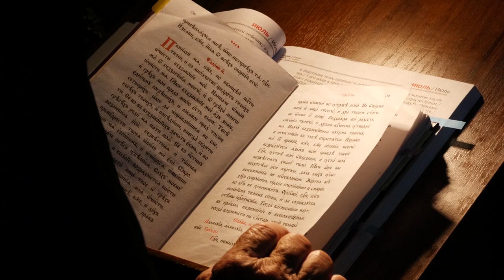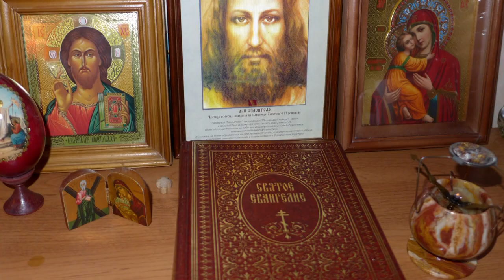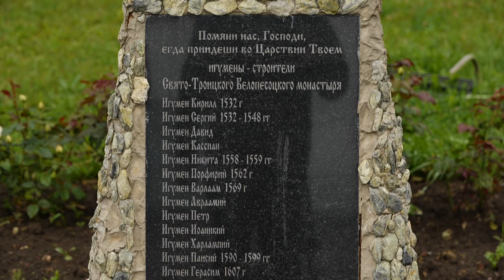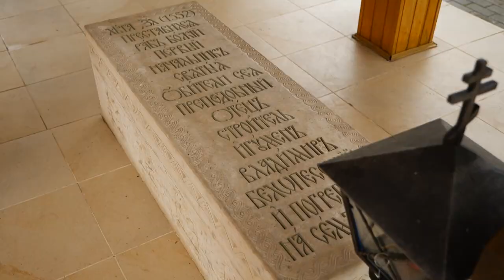Свято-Троицкий Белопесоцкий монастырь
Фильм Телерадиокомпании «Щёлково» о Свято-Троицком Белопесоцком женском монастыре, расположенном в г.Ступино. Его история насчитывает более 600 лет. Был основан по благословению прп.Сергия Радонежского прп.Владимиром Белопесоцким, мощи которого покоятся на территории святой обители. Монастырь нёс оборонительные функции, после татар его пытались взять поляки, в 1812 г. - покушались французы, в 1941 – немцы. После закрытия монастыря в советское время, сегодня обитель переживает очередное рождение.